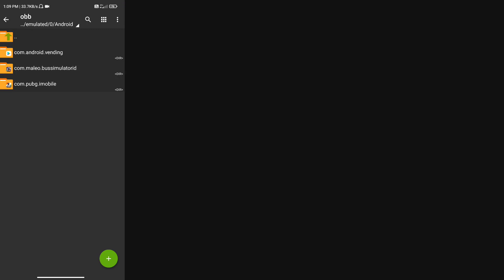4K GRAPHICS OBB For Bus Simulator Indonesia || 4K Traffic Mod Bussid || Offroad Gamers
÷ VIDEO = 4K GRAPHICS OBB For Bus Simulator Indonesia || 4K Traffic Mod Bussid || Offroad Gamers ||

÷ ABOUT THIS VIDEO :
Hello Friends Aaj Ma Aap Sabhi Ko Yha Video Ma. Yha TRAFFIC Mod Ka Full Review karne Bala Hu Or Video Ka End Ma Aap Sabhi Ko Full Downloading Process And File Setup Process Details Ka Sath Btane Bala Hu... 🙏🙏🙏

÷ VIDEO TAG...